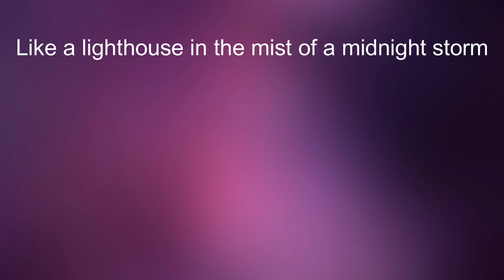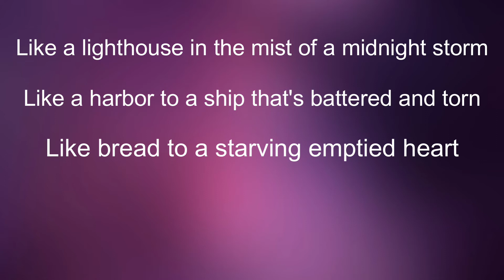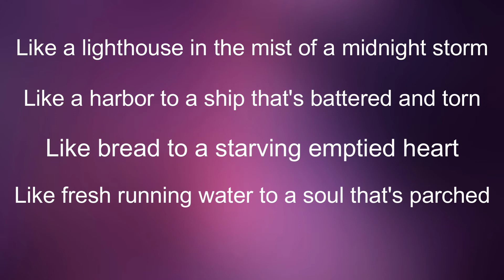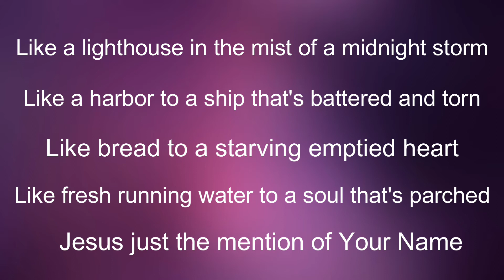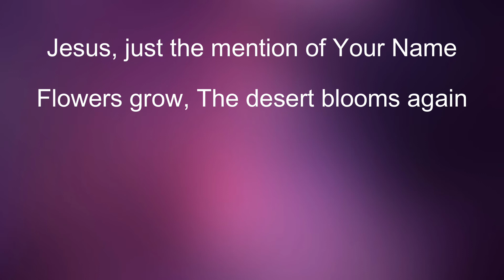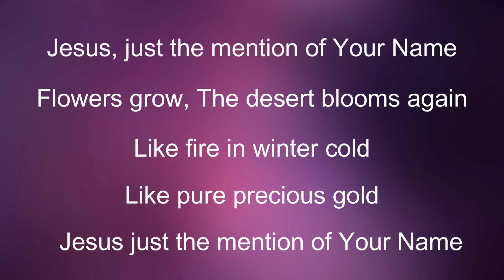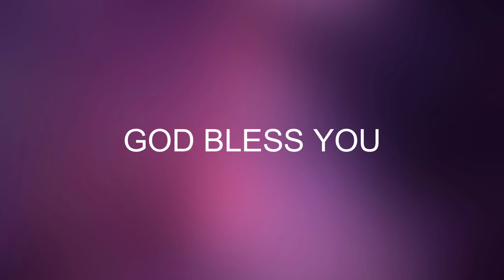Jesus just the mention of Your Name (Lyrics) | Worship